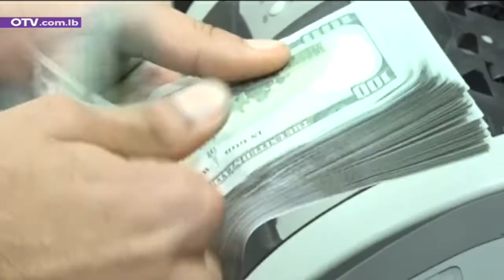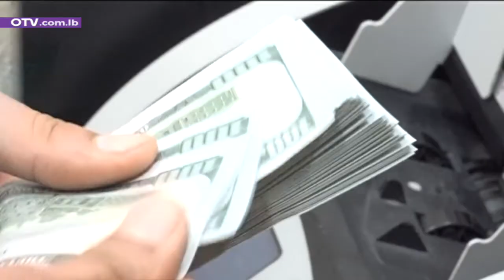اسعار الخضار والفاكهة خيالية والضحية المستهلك